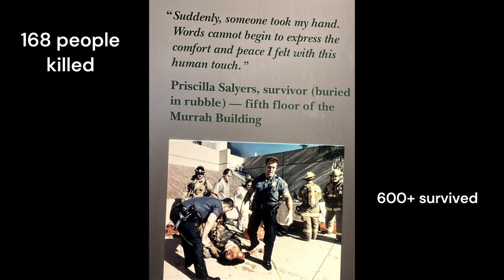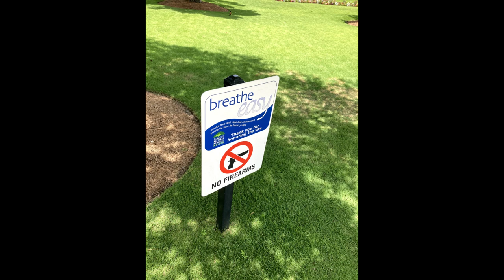Top 5 OKC National Memorial Monument Moments with the Mobile Mikesells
It's considered the #1 thing to do in Oklahoma.  The Mobile Mikesells visited the impactful and comprehensive immersive experience at the site of the 1995 Oklahoma City Federal Building Bombing.  We strongly recommend seeing this for yourself..this is just a preview of the emotional experience.